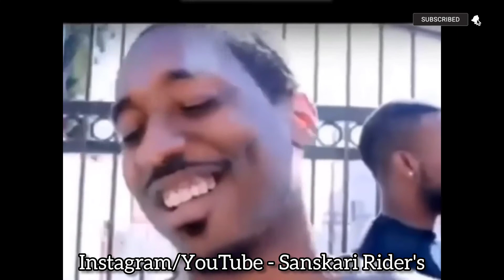Sunday Ride At Throttle Shrottle || Activa 5G || SanskariRiders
hello everyone salam namastey hello shashtriyakaal sabko to kaise ho aap log badiaa hi honguy so sabse pahle thank you so much to watching our apna pyaar or support dete rahiye ek request hai jab bhi aap ride kar rahe ho to helmet wear jarrur kre or agar apke peeche bhi koi hai to unhe bhi wear karwaye helmet safety hamari hai ismae baaki aise pyaar or support karte rahe i love you all of you. thank you again